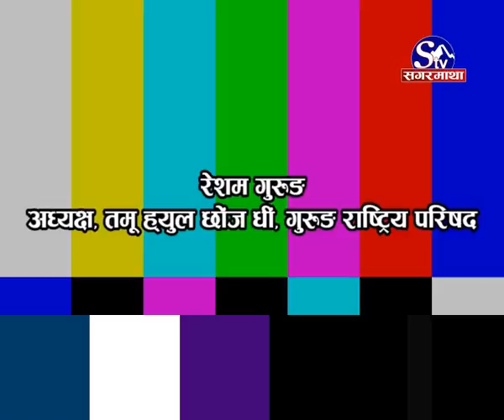Aadibashi Janjati Aawaz with Resham Gurung